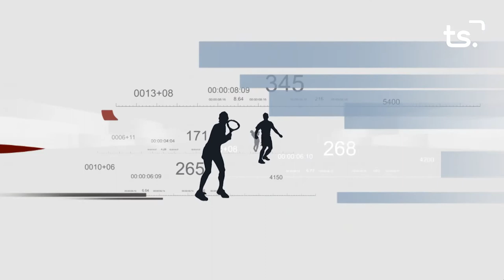FEM SPORT 2022 01 11